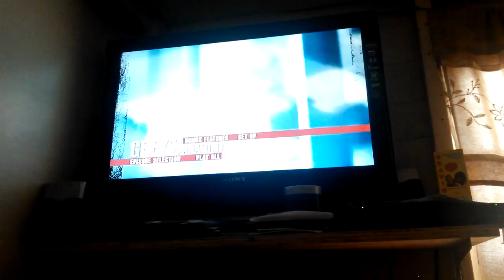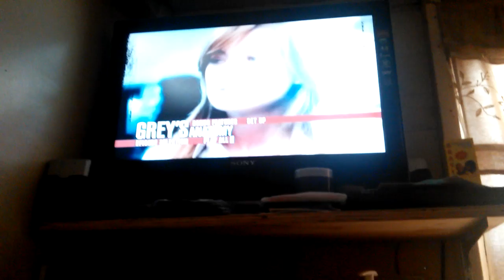Grey's anatomy season 1 full DVD opening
3 awesommmme ! Season one ! March 27th 2005 3